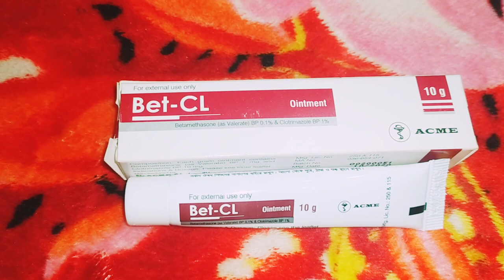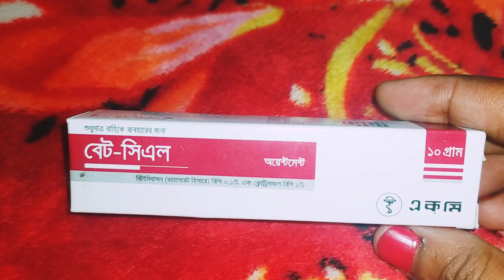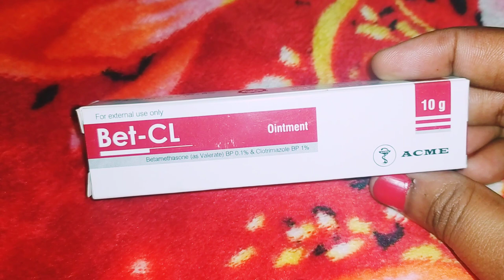Bet-CL Cream এর ব্যাবহার এবং কার্যকারীতা |ত্বক ফর্সা করতে যেভাবে ব্যাবহার করবেন|Bet-CL Cream Review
বেট সিএল ক্রিম টি অনেক ভালো কাজ করে।

ত্বক ফর্সা করার  ফেস ওয়াস সম্পর্কে জানুন। YC Whitening Face Wash Milk Extract review |Honest Review|

How to Get Glass Skin In 3 Days | Korean Beauty Secret Rice Powder facial at Home Remedy |

Get Fair Skin in Just 3 Day | Remove Sun Tan From Face & Full Body|Skin Whitening Face pack at Home

In This Video I am sharing with  you how to make Instant bright look face & full-body in 20 minutes, All a Very simple and highly effective home remedy to get fair skin, glowing skin, radiant skin and spotless skin easily at home.

Benefit of this facewash
-Skin Lightening
-Skin Brightening
-Remove Dark Sport
-Moisture your face
-Contain Suncream give you sun protection
-Instant Bright look
-Whiten Your Face 2Shade In one week
-Tighten your pores
-Anti Aging properties
-grow your skin
-Remove Pigmentation
-glow your skin

Facemask
1)  Rice Power
2) Rose Water
3) Glycerine

Copyright:
Everything you see in this video was created by me (Jebin Tasnim Masuma) unless otherwise stated.